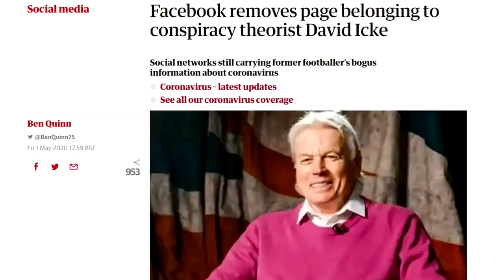Why was David Icke banned from YouTube now?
A few hours ago, Rebel Wisdom published an investigation into London Real's 'Digital Freedom Platform', a crowdfunder that has raised nearly $1m to pay to stream content banned by the major tech platforms. We asked why many of the claims about the platform fail to add up.

At around the same time, YouTube deleted the channel of the veteran conspiracy researcher David Icke.

Why did they do that?